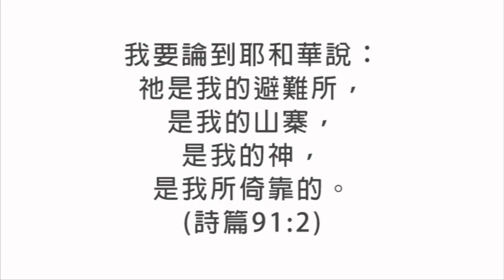主是我們堅固保障A MIGHTY FORTRESS IS OUR GOD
Martin Luther
Trans. By Freder ick H. Hedge
Martin Luther
Play by Yi-Hong Liu

1.主是我們堅固保障
是我山寨和避難所
苦海汪洋主為救星
四無生門我仍有望
雖有兇惡仇敵
攻擊不留餘力
對我仇恨刺骨
常用狡猾引誘
但我救主將我保護

2.我若單靠己力行走
每遇戰爭必要退敗
需有能者隨時幫助
即神設立救贖恩主
若問所設為誰
乃主耶穌基督
又稱萬有主宰
永遠並無更改
祂已得勝作我元帥

3.若全世界充滿鬼魔
救主聖徒仍能安然
仇敵降災設下網羅
主為道路助我勝過
幽暗魔王興起
我靠救主能抵
敵怒不能久長
敵迫我能忍受
主言一出敵即敗潰

4.主言有權高過萬王
世上帝王不能相比
聖靈恩賜全備可信
降於我身何等奇妙
名利任其失去
生命我也無慮
身家雖然失喪
主道終必興旺
救主之國存到永遠

我要論到耶和華說：祂是我的避難所，是我的山寨，是我的神，是我所倚靠的。(詩篇91:2)